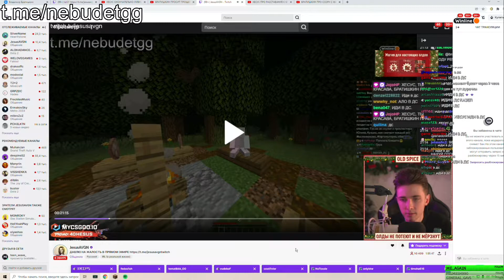о Васе и Жоре